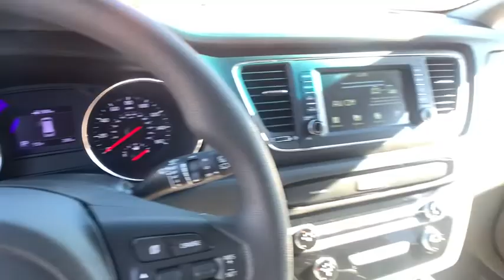2020 Kia Sedona Smyrna, Marrietta, Atlanta, Alpharetta, Kennesaw, GA 287114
Silky Silver New 2020 Kia Sedona available in Smyrna, Georgia at Ed Voyles Hyundai Kia. Servicing the Marrietta, Atlanta, Alpharetta, Kennesaw, GA area.

2020 Kia Sedona LXEd Voyles KIA offers a varied and accommodating selection of new Kia models, including the much-loved Kia Forte, Optima, Cadenza, K900, Sorento, Soul and Sportage. Each of these vehicles comes with a 5 yr/60,000 mile limited comprehensive and 10 yr/100,000 mile Powertrain Warranty. * All available rebates are applied to the advertised pricing. Advertised pricing is on in-stock units only and includes all applicable dealer discounts, manufacturer discounts, and incentives. Prices exclude tax, tag, title, and electronic filing fees. A copy of the advertisement must be presented at time of purchase to receive any special or advertised price. Prior sales are excluded. Cannot be combined with website offers. We attempt to update this inventory regularly; however, there can be a lag between the sale of a vehicle and the updating of inventory. * The efficiencies of eCommerce permit us to offer eCommerce consumers pricing benefits. Therefore, prices on this website are available only to consumers who initiate their transactions via email or the contact mechanism of this website. * While every reasonable effort is made to ensure the accuracy of this information, we are not responsible for any errors or omissions contained on the pages of this website. Price includes: $4000 - Kia Customer Cash. Exp. 03/02/2020